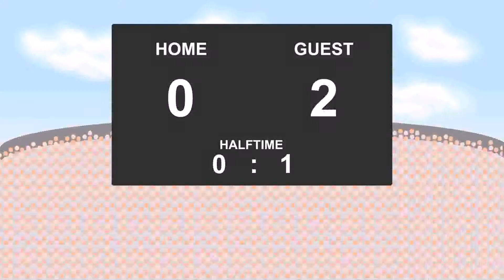10.11.2017: Znamya - Torpedo Vladimir (0 - 6)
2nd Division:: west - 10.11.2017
Znamya against Torpedo Vladimir
          0 - 6
45' - Aleksey Baev (Goal)
47' - Ilia Zinin (Goal)
50' - Andrey Gladyshev (Goal)
53' - Ilia Zinin (Goal)
57' - Alan Bolloev (Goal)
65' - Sergei Dryagin (Goal)